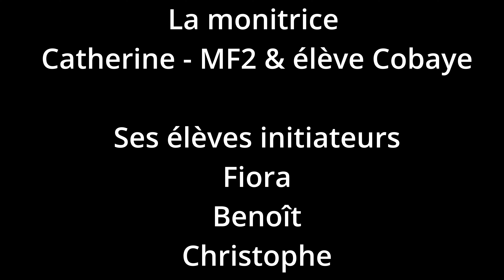20240705 Cours élèves initiateurs du CSMN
REMERCIEMENTS

La monitrice
Catherine - MF2 & élève Cobaye

Ses élèves initiateurs
Fiora
Benoît
Christophe
Jean-Michel

Musique
Track: Route 66

CSMN Lille

05/07/2024